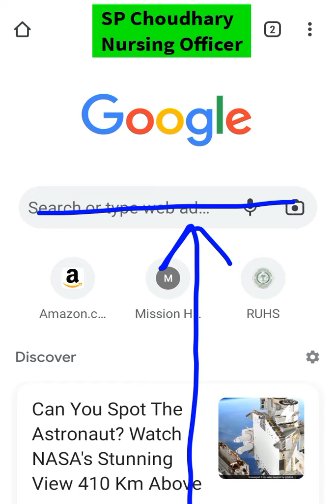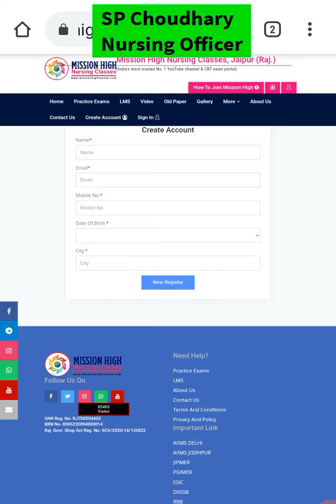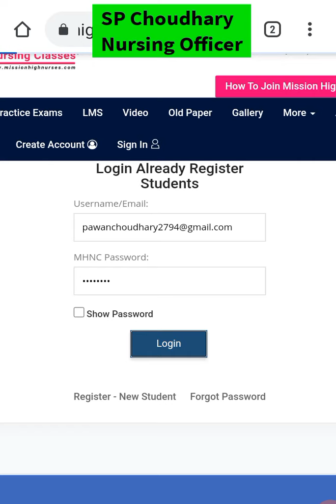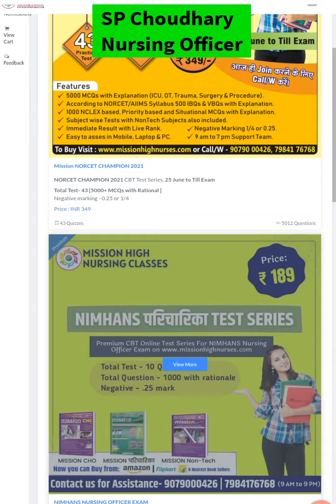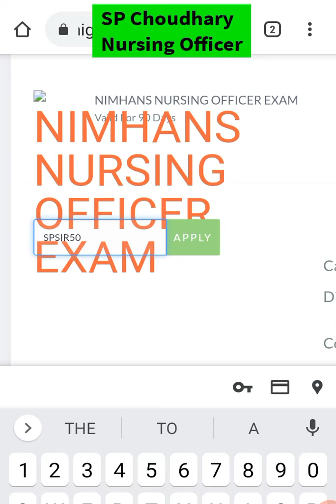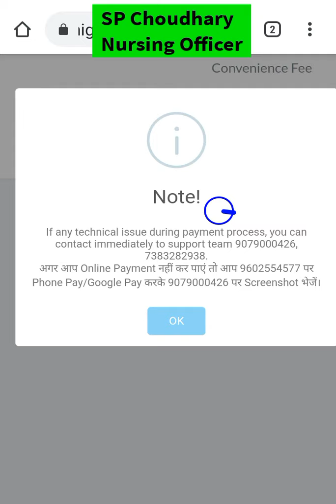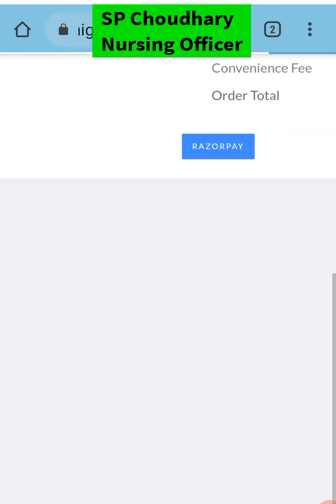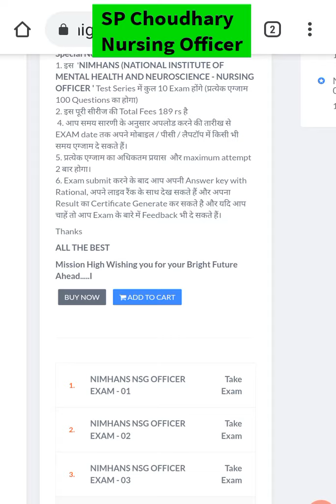बड़ी खुशखबरी😀 CNCI Exam, NORCET-AIIMS, ESIC, CHO, अब कुछ मुस्किल नही होगा आपको SP Choudhary Sir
NORCET-AIIMS, CNCI , ESIC, CHO और किसी भी पेपर की टेस्ट सिरीज़ सस्ते में लेने के लिए हमारे प्रोमो कोड SPSIR50 को लगाए या हमे SMS करे
आपको मिलेगा बहुत ही सस्ते दामों में

- NORCET-AIIMS, ESIC, CRPF, CHO की Book मंगवाते समय (Call / SMS / Whatsapp करते समय)
(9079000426 नम्बर पर हमारा नाम बता देना)

-• हमारा नाम (Pawan Choudhary) बताने पर
या हमारे यूट्यूब चैनल का नाम "SP Choudhary Nursing Officer" बताने से यह बुक आपको बहुत ही कम दाम मे आपके गांव में आपके घर पर पहुंचा दी जाएंगी (हमारी जिम्मेदारी)

(Flipkart & Amazon से कम Rate पर Mission High की books मंगवाने के लिए)

(हमसे टेलीग्राम पर बात कर सकते हो या वीडियो में कॉमेंट कर सकते हो)

🌐Mission CHO 2.0🌐

Note-
Book मंगवाते समय हमारा नाम (Pawan Choudhary) बताने पर या हमारे यूट्यूब चैनल का नाम "SP Choudhary Nursing Officer" बताने पर यह बुक आपको बहुत ही कम दाम मे आपके गांव में आपके घर पर पहुंचा दी जाएंगी

Flipkart & Amazon से कम Rate पर Mission High की books मंगवाने के लिए हमारी वेबसाइट पर visit करके सीधे ऑर्डर करें